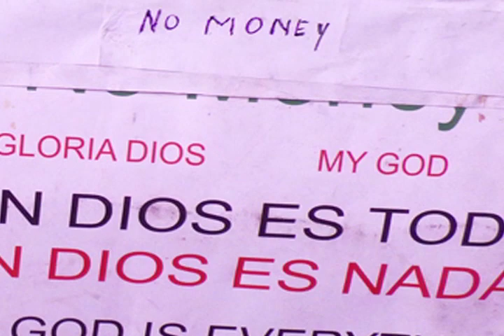DANGEROUS SEX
b/ TackHead
A stripper attacks me with an American Flag
Times Square
NYC
—dave.
HOGERTY
OriginalNoise.Org